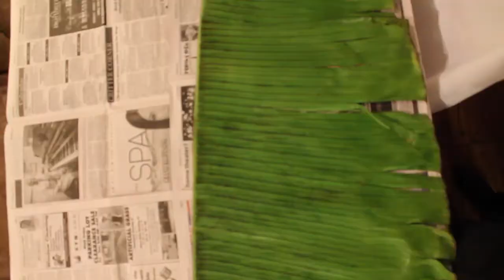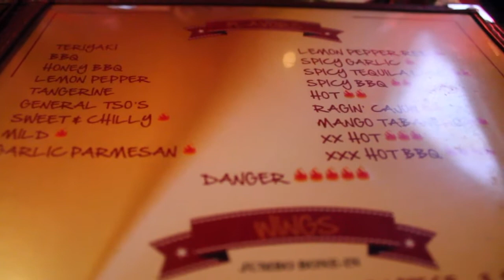VLOG - WHAT'S NEW, POLYDEUX?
Been busy. Here's somethin'.